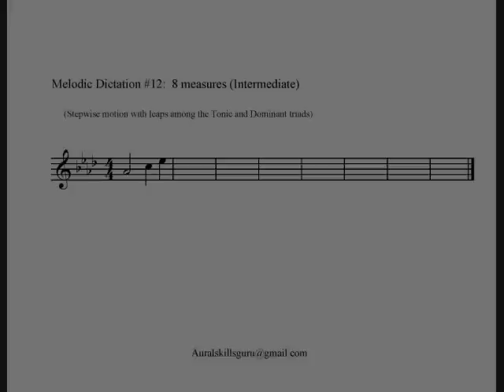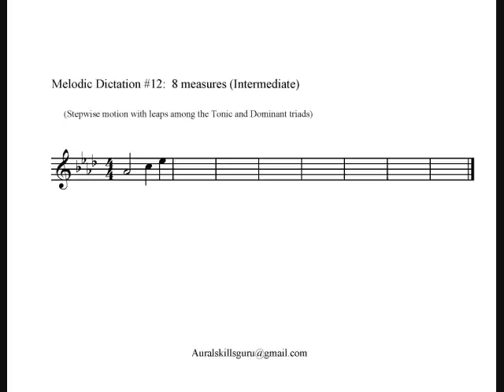Melodic Dictation #12: Diatonic (Advanced)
Practice melodic dictation by completing the following diatonic melody.  If you would like a worksheet to complete Melodic Dictation 12 through 19, find one